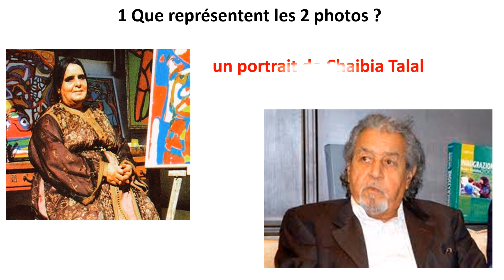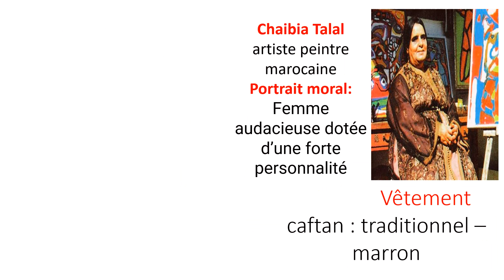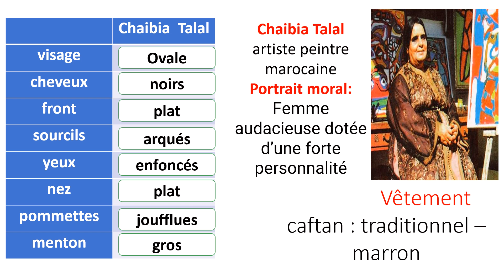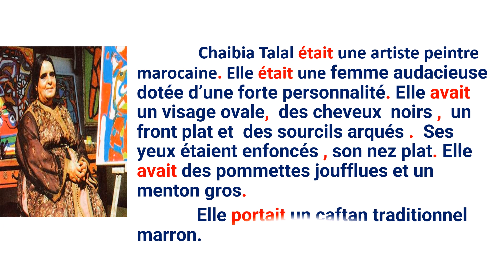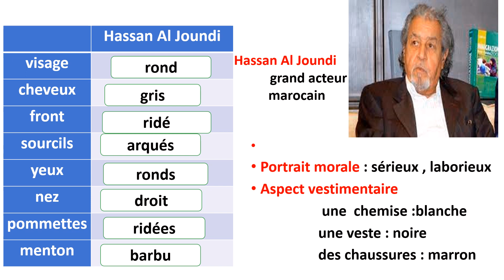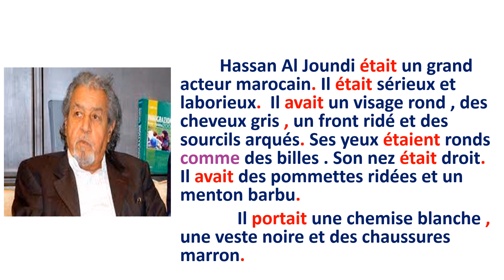Décrire un personnage : Chaibia Talal et Hassan Joundi -production écrite